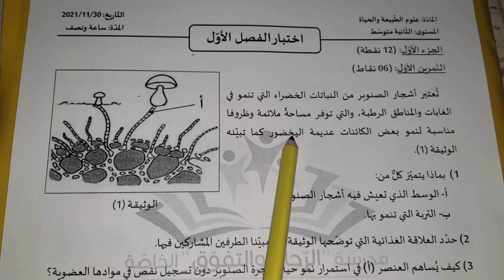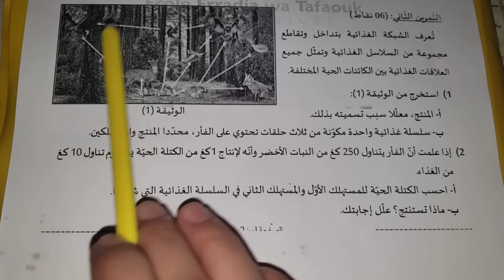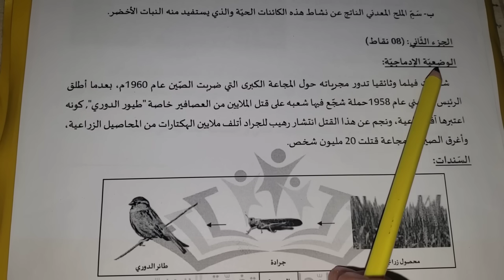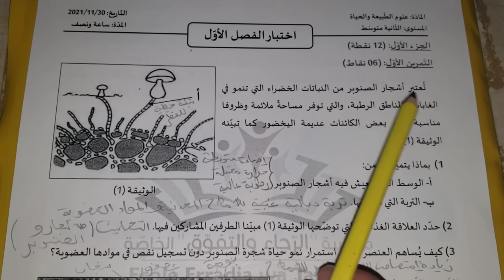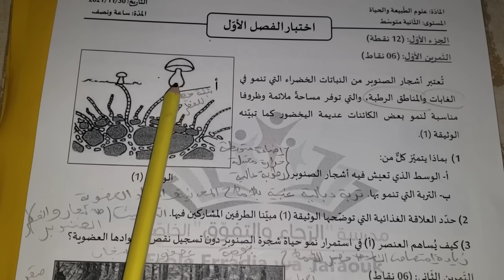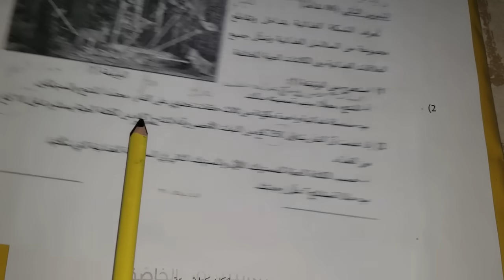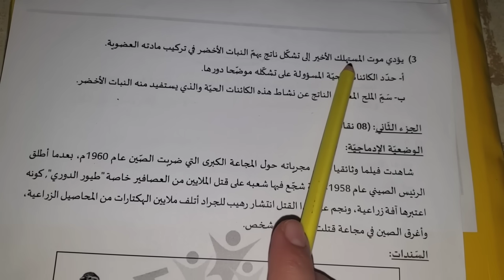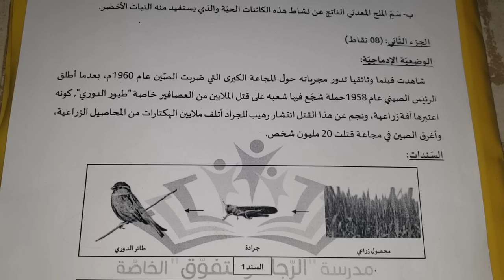اختبارات 2متوسط للفصل1🔥الاختبار المتوقع بقوة في العلوم الطبيعية للفصل1 سنة2متوسط+مراجعة للاختبار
اختبارات للسنة 2متوسط الفصل 1
اختبارات الفصل1
اختبار العلوم الطبيعية و الحياة للفصل1 سنة 2متوسط